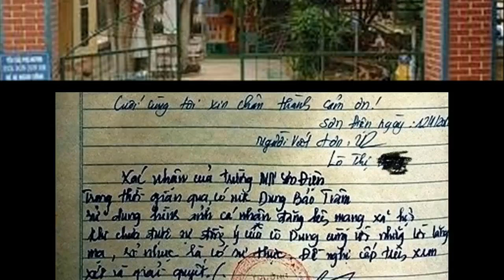PHẢN ỨNG BẤT NGỜ Của Cô Giáo Mầm Non Khi CÔNG AN Liên Hệ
PHẢN ỨNG BẤT NGỜ Của Cô Giáo Mầm Non Khi CÔNG AN Liên Hệ để hỗ trợ giải quyết việc cô giáo mầm non gửi đơn kiện mình bị tung ảnh giường chiếu lên mạng. Tuy nhiên cô giáo mầm non đã không trả lời cơ quan công an.
Trên Infonet, trước việc cô giáo L.T.D. giáo viên trường Mầm non Sơn Điện (Quan Sơn, Thanh Hóa) tố bị người yêu cũ tung ảnh "nóng" lên mạng, Công an huyện Quan Sơn (Thanh Hóa) cho biết, đơn vị đã nhận được đơn đề nghị giúp đỡ của cô giáo L.T.D.
Tuy nhiên, ông Hoàng Chí Đăng - Trưởng Công an huyện Quan Sơn (Thanh Hóa) lại cho hay, sau khi gửi đơn, cô giáo D. lại không hợp tác với cơ quan điều tra để giải quyết vụ việc. Dù công an huyện đã nhiều lần liên lạc với cô giáo mầm non này.
Báo Đời sống & Pháp lý dẫn lời ông Đăng: "Tôi đã yêu cầu phó trưởng công an huyện phụ trách điều tra mời trực tiếp cô giáo L.T. D. đến cơ quan công an huyện để được hướng dẫn việc giải quyết và cung cấp thông tin cần thiết. Khi có đầy đủ chứng cứ, chúng tôi sẽ mời hoặc triệu tập người đưa hình đến làm việc".
Trước đó, cô giáo mầm non D. cho hay, bản thân cô và người đàn ông trong hình từng yêu nhau. Thời điểm hai người thân mật với nhau là lúc ông Q. đi công tác ở Quan Sơn, vợ ông này cũng đã mất. Cô D. muốn “lưu lại một số bức ảnh làm kỷ niệm” nên đã sử dụng điện thoại chụp lại lúc thân mật rồi gửi sang điện thoại ông Q.